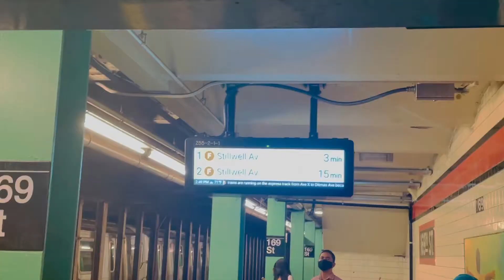Traditional Jamdani Sari at affordable prices in New York. How can I buy Jamdani sari in New York.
টেডিশনালজামদানি শাড়ি নিউ ইয়র্কে সুলভ মূল্যে। How can I buy Dhaka Jam Dani sari in New York.